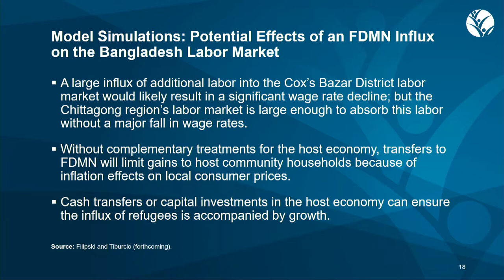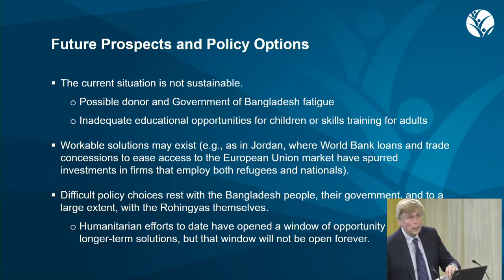Paul Dorosh, Director of Development Strategy and Governance Division, IFPRI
The Forced Exile of Rohingyas into Bangladesh: Economic and Nutritional Outcomes and Future Policy Options | July 10, 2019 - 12:15 pm to 1:45 pm

More than 600,000 Rohingya people fled violence in Myanmar in 2017 and crossed into southeastern Bangladesh, joining 200,000 to 400,000 other forcibly displaced Myanmar nationals.
This seminar included analysis of incomes, employment, food security, and nutrition based on a household survey conducted in camps housing Rohingyas and in neighboring host communities. Model simulations of potential effects of this population influx on the local economy were also presented.

This research was jointly funded by WFP and by the CGIAR Research Program of Policies, Institutions, and Markets (PIM) led by IFPRI.